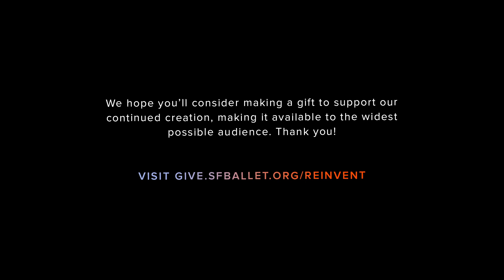Thank you from Helgi Tomasson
At the end of the 2021 Digital Season, Helgi Tomasson reflects on the past year, looks towards his final celebratory season at the helm of SF Ballet, and offers a heartfelt thank you to supporters’ unwavering commitment to the company. To support SF Ballet